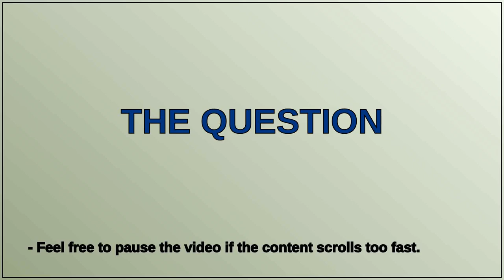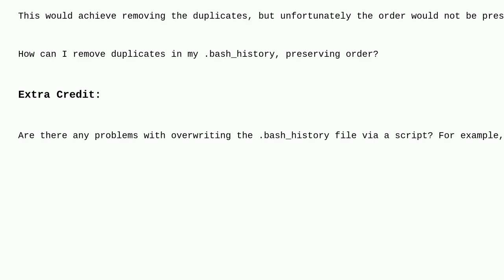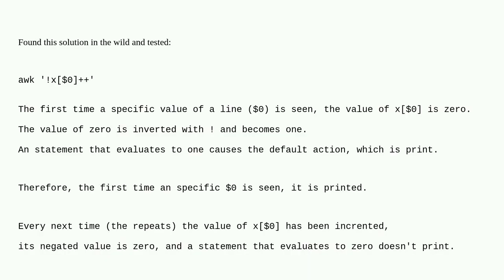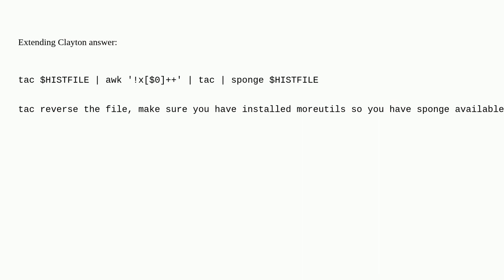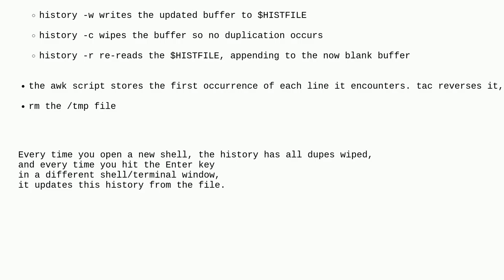Unix: How can I remove duplicates in my .bash_history, preserving order?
How can I remove duplicates in my .bash_history, preserving order?

A special thanks goes out to the community

  command-history uniq bash command-line sort